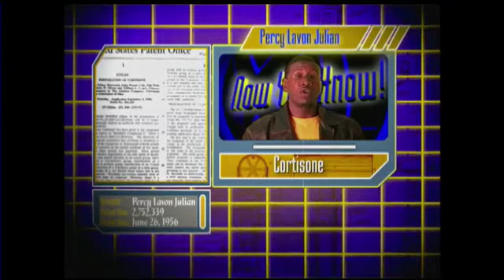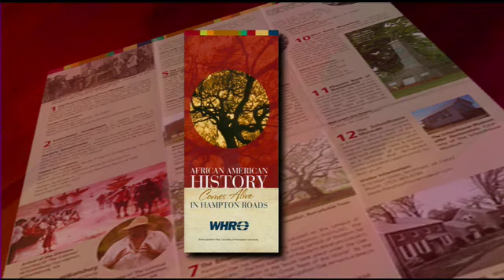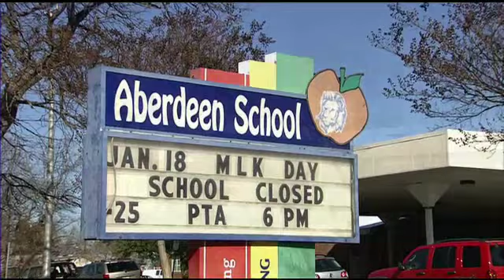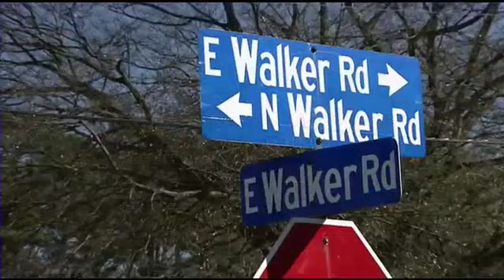Another View - Relevance of Black History Month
In 1926 Carter G. Woodson created "Negro History Week" in response to the lack of African Americans being included in American History.  In 2010, we celebrate Black History Month - but the question is, "Do we still need it?".  Join our panelists, Gwendolyn Epps Pharr, Assistant Professor of History at Norfolk State University, and Austin, Tasha and Anthony Mitchell, all of Kendal Alexander Media Operations, for a lively discussion on the relevance of Black History Month.  And - we'll take you to a neighborhood built for African Americans by African Americans and it's preserving its history for generations to come.  It's Another View, Friday night at 9P on WHRO-TV, digital 15.1.